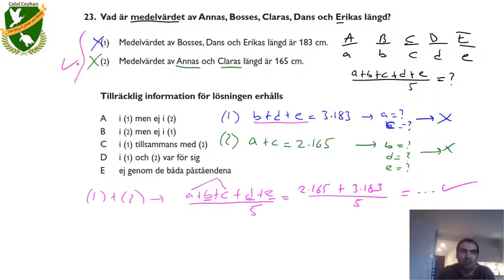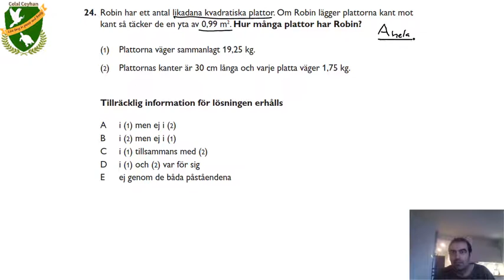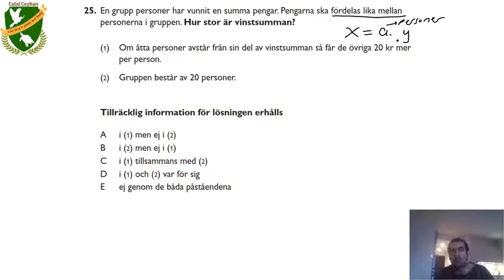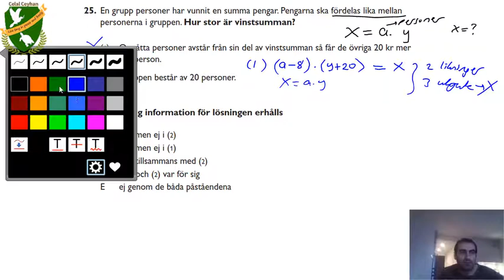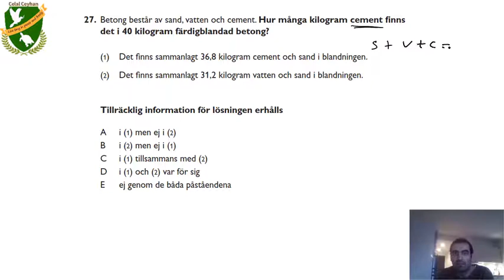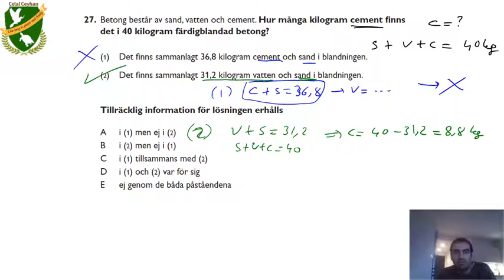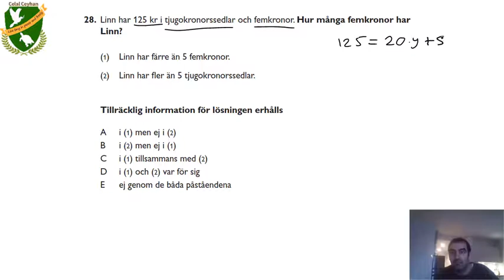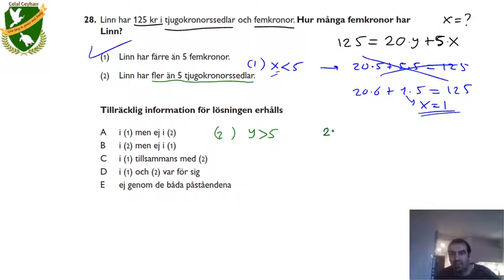95_Lösningsförslag på 2015 Vår, NOG, 23-28 frågor, Provpass 4. Högskoleprovet - KVANTITATIV - kurs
Högskoleprovet - KVANTITATIV - kurs: Lösningsförslag på 2015 Vår, NOG 23-28 frågor, Provpass 4.
Solutions for  the "Swedish GRE Quantitative 2015 SPRING exam" questions. This part has 6 questions. In 1 exam, there are (6 +6) NOG questions out of 80.